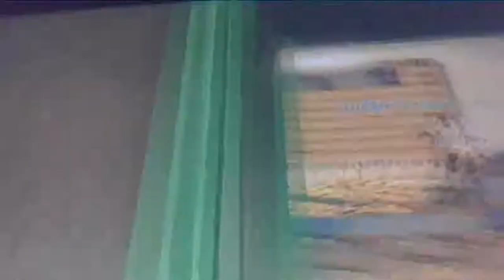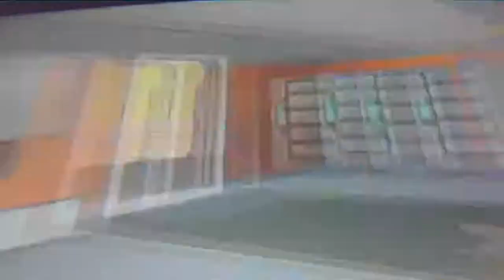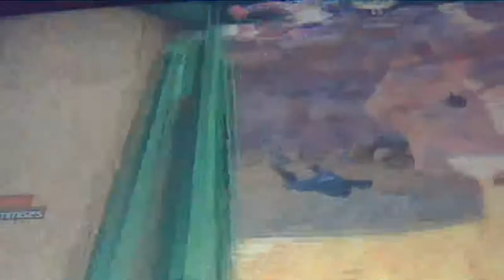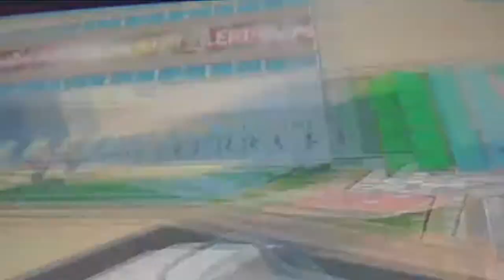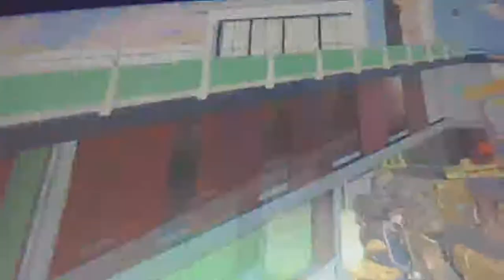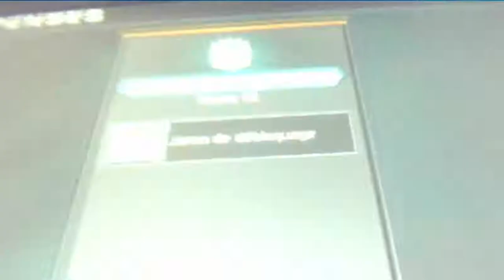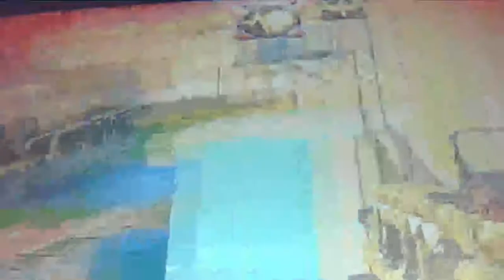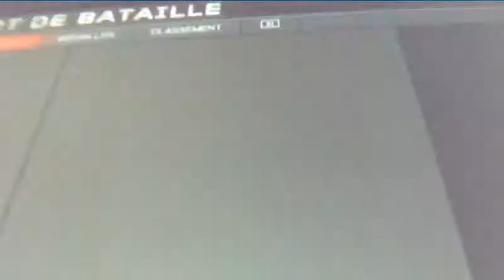bo3 partie multi ps3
bonjour a tous nouvel vidéo sur black ops 3 ps3 desoler pour la caliter mai je capturer avec ma webcam puis avec obs j'espere que sa vous plairas bonne vidéo a tous